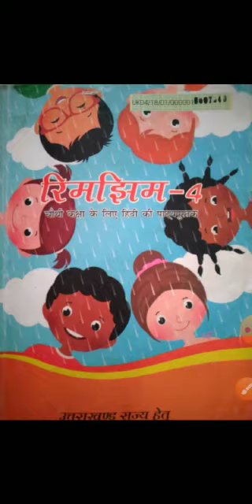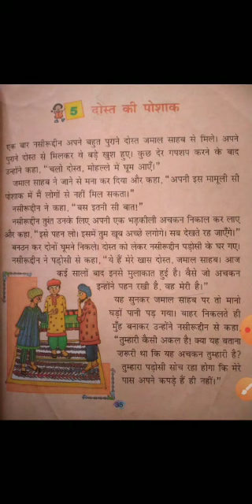Class- 4th, Subject- हिंदी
पाठ- 5, दोस्त की पोशाक